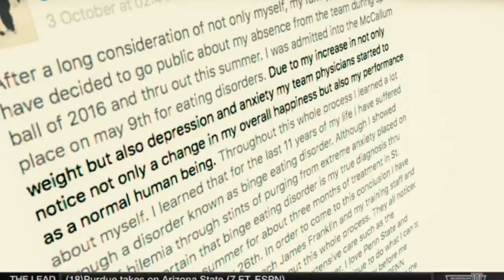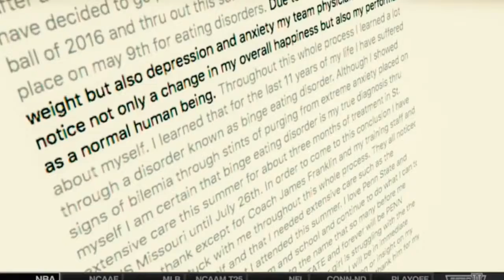Big Ten Football 2016 Penn State kicker Joey Julius